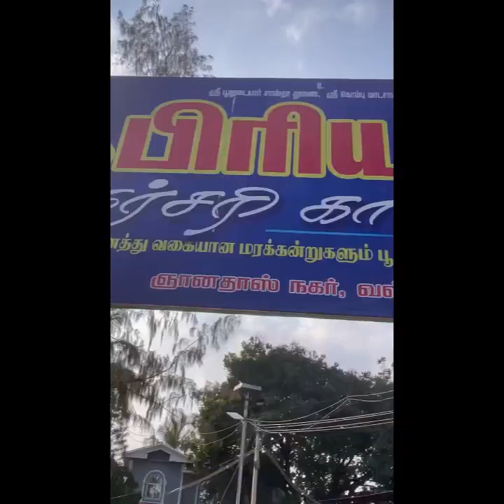Buying plants to keep in my garden click this now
Buying plants from nursery too ok keep in my garden